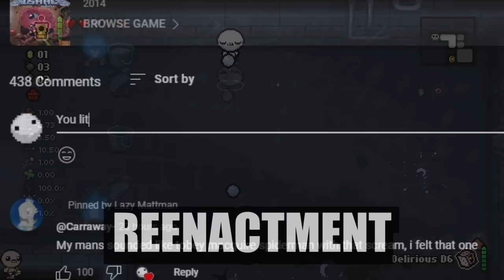This Is NOT The Rework I Expected...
the greatest delirium in the history of isaac